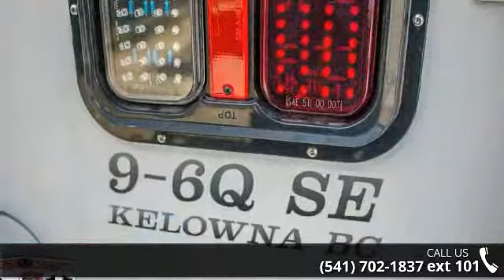2017 Northern Lite Special Edition Series Campers 9-6 Q ...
For Sale in Eugene, OR 97402

THIS CAMPER FITS LONG BED TRUCKS ONLY WITH A SUSPENSION OF AT LEAST A 3/4 TON. 2017 Northern Lite Special Edition Series Campers 9-6 Q Classic Special EditionThe new 9&apos;6&quot;Queen Classic Northern Lite Truck Camper (for long box trucks) is the same configuration as our 8&apos;11&quot; camper, but for long box trucks. As with the 8&apos;11&quot; we have lightened this camper by using Dometic Acrylic Thermal Pane windows (half the weight of conventional Thermal Pane windows), aluminum jack brackets and by seeking out as many weight saving measures as we could find without affecting the structural integrity of the camper. The result is a base weight of 2625lbs. which includes our very long list of standard features like 8&apos; side awning, 7&apos; power rear awning, 19&quot; LCD TV, DVD player, thermal windows and thermal skylight, 95 watt solar panel and LED lighting inside and out.